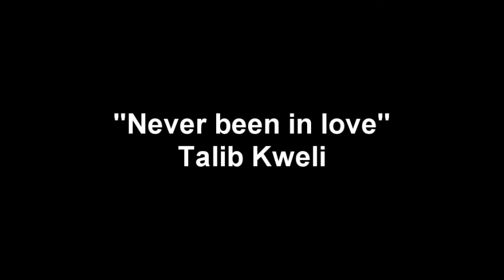Wasilla sesh # 3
Yeah! the skaters Justin Symbol and chase Cheyse Mahar are one of some of my biggest influences in skateing, they are always in a good mood and down to shred anytime anywhere. The scooters are Ben Boss and Christian Randell, this two guys freaking shred! And of course they my homies haha Enjoy and sub yo!